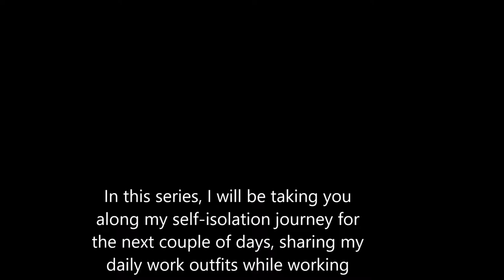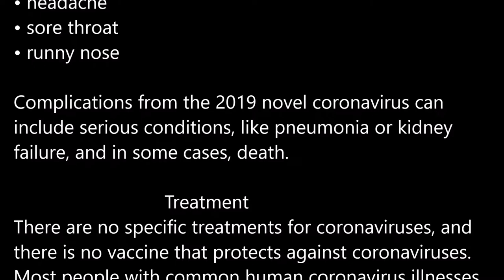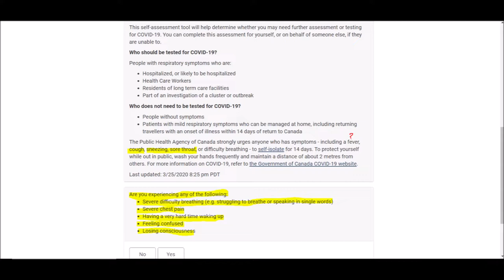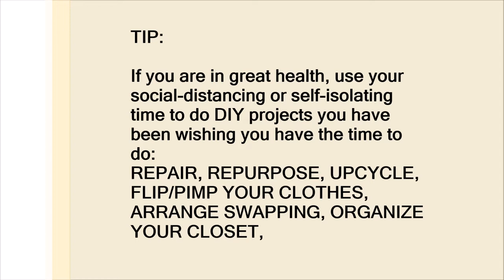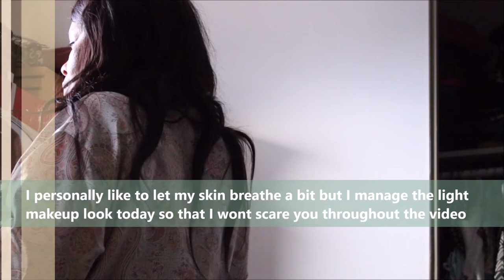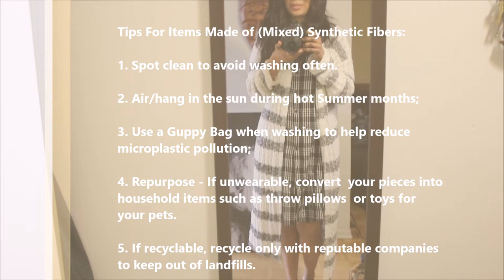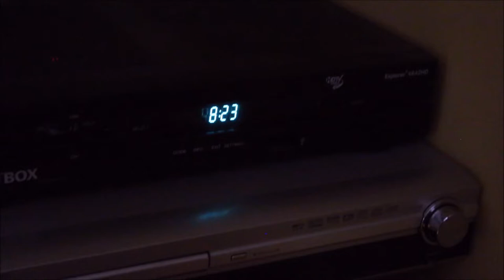I THINK I AM SICK WITH COVID-19 OR A COLD? HOW I COPED WITH MY FEARS | HAUTE Style&HairXpektations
I fell ill guys!! I am not sure if it is coronavirus/COVID-19 or a cold. In this video, I am sharing a few documented moments of my illness and showed you how I coped with my fears of coronavirus during my self-isolation. Stay safe, self-isolate.

Click THUMBS UP if you have learned something or find this video helpful/inspiring and leave a comment to let me know.

Intagram (2): sustainablysavvvy